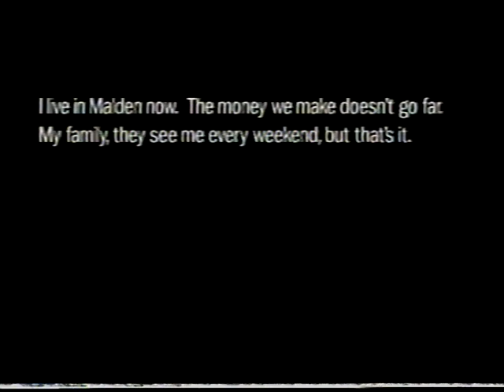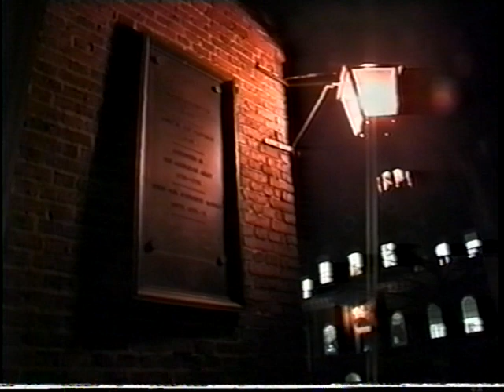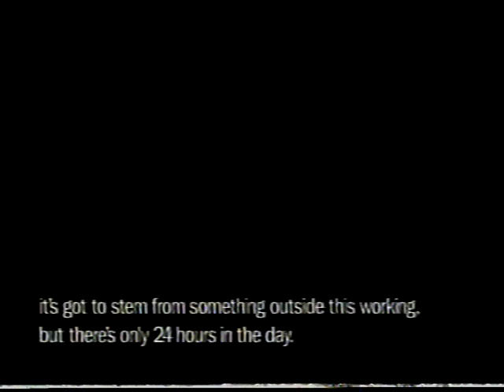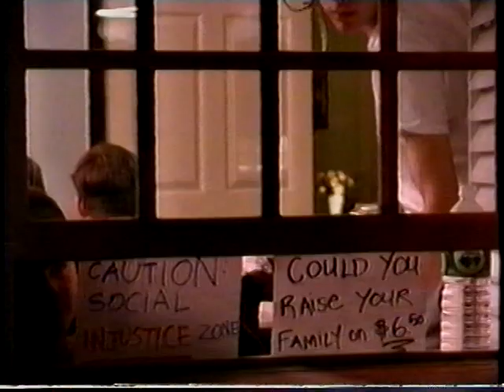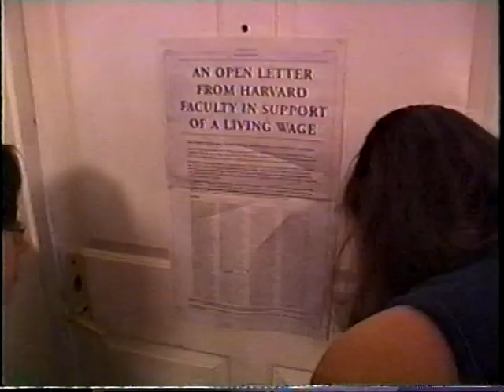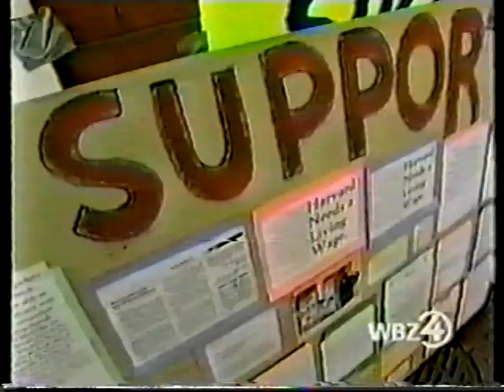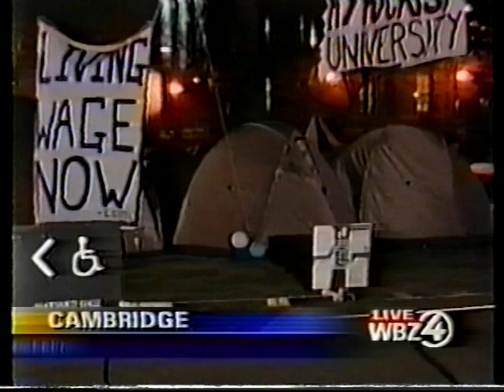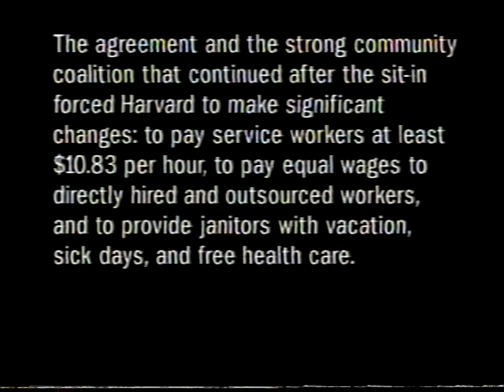Occupation A Film About the harving Living Wage Sit In